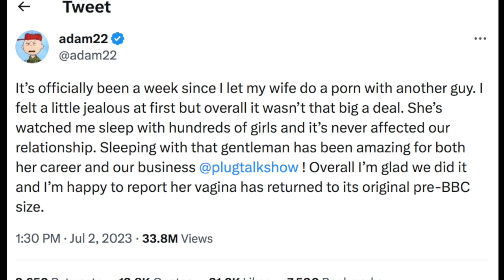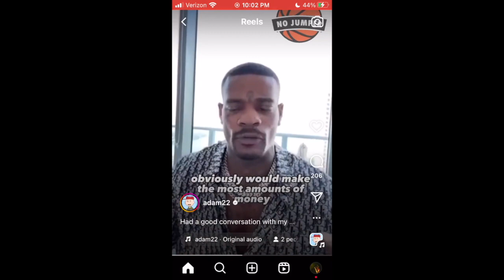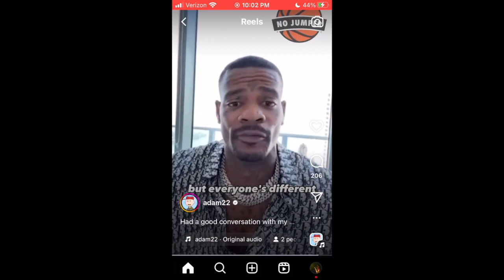Adam 22s Wife Is READY TO GET STRETCHED OUT AGAIN|SHE WANTS THREESOME With BBC Star Jason LUV!!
Popular social media influencer, Adam 22, recently let his wife shoot a scene with popular black adult film star Jason Luv and is now ready to do a 2nd scene with himself involved.